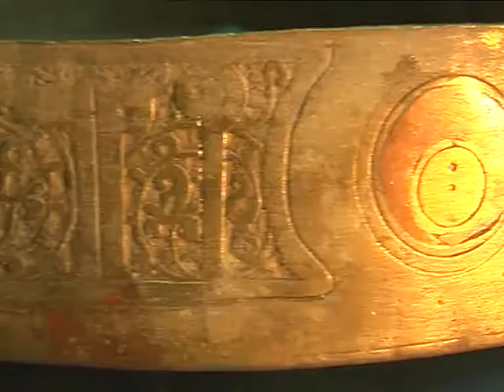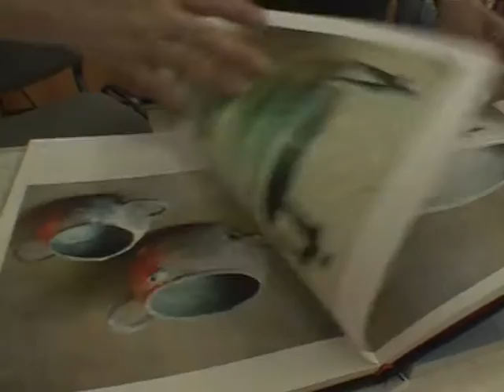ПРИКОСНОВЕНИЕ Талгар Видеофильм